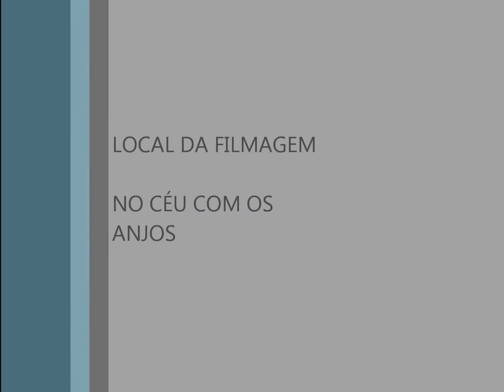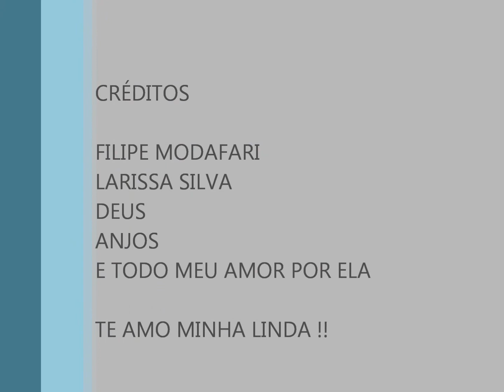Fico Assim sem Você "LARISSA"